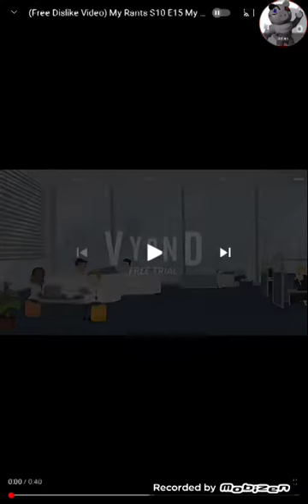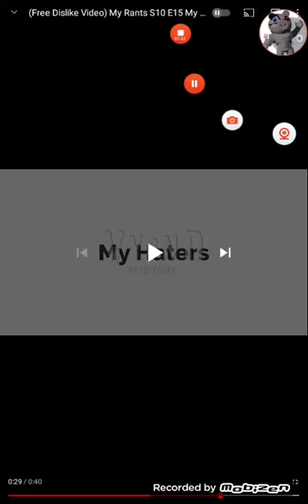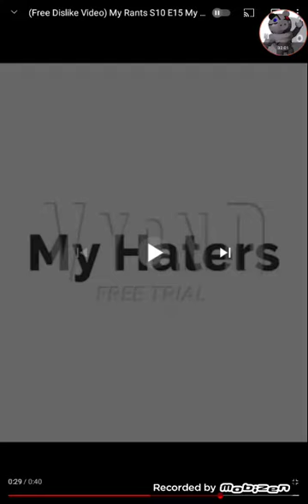xanti's commentaries 29# (CYSDN rants on his haters)